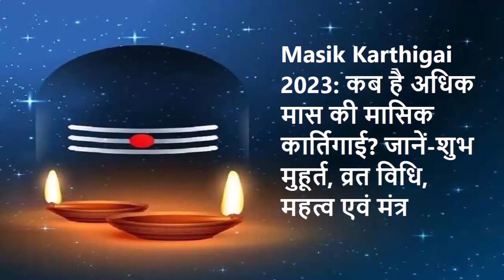Masik Karthigai 2023 कब है अधिक मास की मासिक कार्तिगाई जानें शुभ मुहूर्त, व्रत विधि, महत्व एवं मंत्र